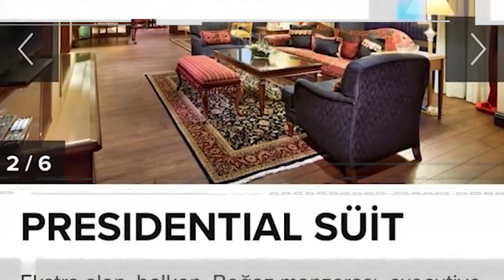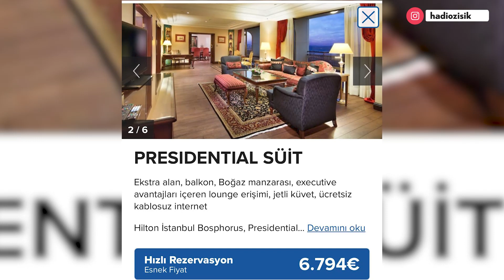KEMAL KILIÇDAROĞLU’NUN 100 BİN LİRALIK OTEL FATURASINI KİM ÖDEDİ?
Kemal Kılıçdaroğlu Halk TV’ye çıktı ve aynen şunları söyledi:
“Ben halktan biriyim, halkın içinden biriyim, saraylarda yaşayan biri değilim, halkım rahat etmediği zaman benim gözüme uyku girmiyor…”
Aynı Kemal Bey bir gün sonra Twitter’dan “troller” videosu yayınladı ya…
O videoyu nerede çekmişti peki o videoyu…
İstanbul’da geceliği 100 bin lira olan bir otelde çekmişti o videoyu…
İnsan ekran karşısında halkı ‘halkçılık’ maskesiyle trollediğini 24 saat geçmeden kendi kendine ifşa eder mi?..
Kemal Bey ise eder…
Troller diyor…
Dijital sapık diyor…
İsim verip insanları hedef gösteriyor…
Ama ortaya yine bir belge koyamıyor…
Trollükle suçladıkları mahkemeye gidiyor…
Kemal Bey de gidebilecek mi?..

O ÇOCUĞUN ORADA NE İŞİ VAR?

Trabzon’da bir çocuk çıkarıldı…
Cumhurbaşkanı’nın elindeki mikrofonla Kemal Kılıçdaroğlu’na ‘hain’ dedi…
Baştan söyleyeyim;O çocuğun eline mikrofon verilmesi yanlıştır…
O çocuğun orada konuşturulması baştan sona yanlıştır…
O çocuğa Kılıçdaroğlu’na “hain” dedirtmek AK Parti’ye hiçbir şey kazandırmaz…
Biz yıllarca CHP’lilerin çocukların eline pankart vermesini eleştirmedik mi?..
Kemal Bey’in çocuk hassasiyeti de berbat bir yalan…
Ama sen muhalefetin ayağına pası verirsen böyle doksana takar…
Bu bir yanlıştı ve bu da AK Parti’ye bunun bir faturası olacak…